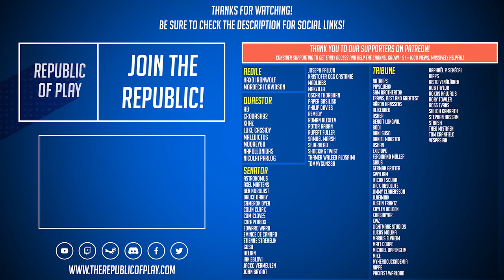Star Field of Mars! - Let's Play Stellaris ROMAN EMPIRE - Ep.45 - Modded Gameplay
We're continuing our new Let's Play for Stellaris 2.7 Federations! - We're playing as an alternate Roman Empire with several unique mods and custom species to make the game more immersive and cinematic.

Tracklist:
Gallant - Anuch
Journey - AK
Loom - Galera